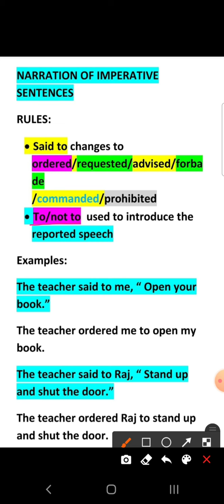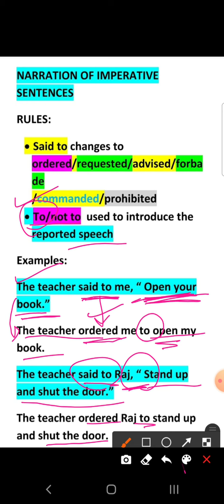NARRATION CHANGE | NARRATION CHANGE RULES| NARRATION OF IMPERATIVE SENTENCES | NARRATION CLASS 10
NARRATION | DIRECT INDIRECT NARRATION | NARRATION OF IMPERATIVE SENTENCES | RULES OF NARRATION |

In this part of narration,we will learn about the narration of imperative sentences.We will learn first about the definition of imperative sentences so that we can better understand the rules to change their narration.

We will learn about the rules ,the changes that take place while converting the direct speech of imperative sentence into its indirect speech.

watch the video till the end to understand properly about the same and if you like my content,please show some love and  support me to grow  and subscribe to my channel 🙏💞💞💞